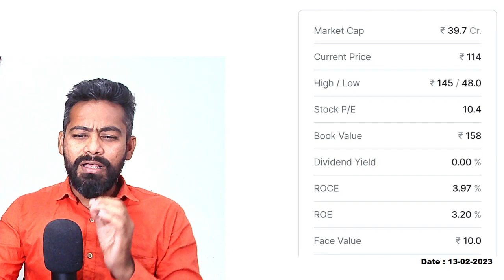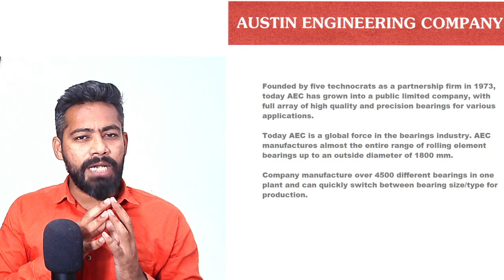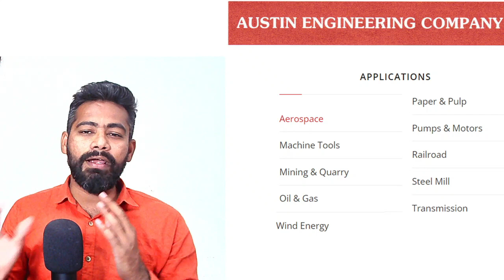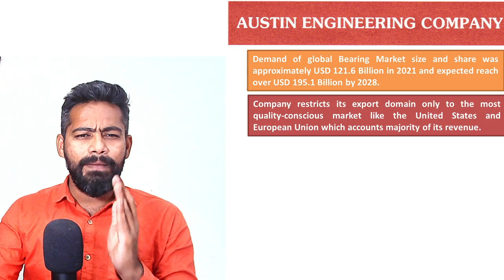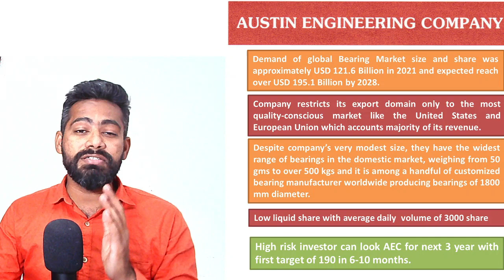सब देखते रह जायेगे जब ये PENNY शेयर भागेगा🤫 Austin Engineering Company Share 🤫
Austin Engineering Company  is Tiny cap with business in anti-friction bearings.
Penny bearings share Austin Engineering Company  for multibagger return.